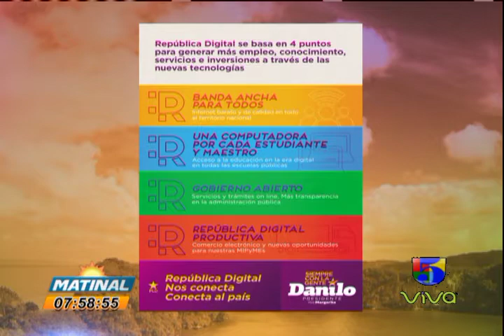JEAN ALAIN RODRIGUEZ, DIR CEI RD